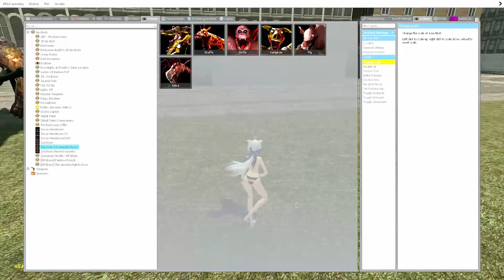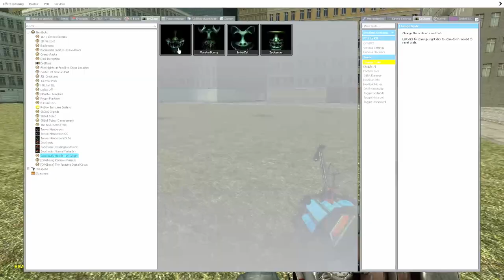Garry´s Mod | ZOOCHOSIS MUNTANTS vs. SMiley Face 😁